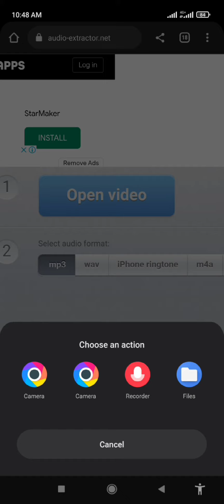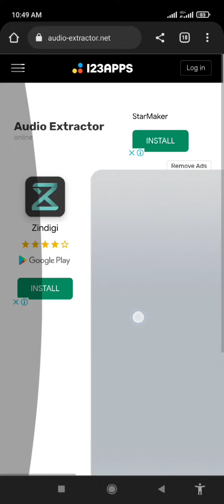Extract Audio کسی ویڈیو میں سے آڈیو الگ کرنا